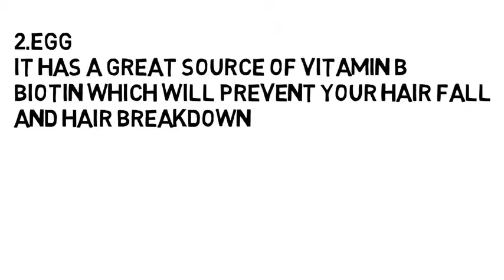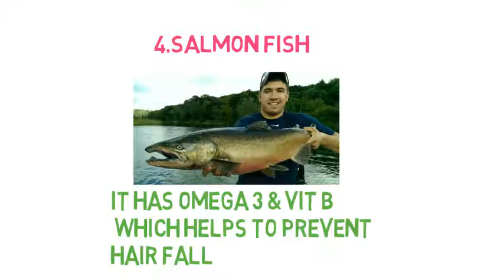৫টি ঘরোয়া উপায়ে চুল পড়া কমানোর।bd health tips।Dr Partho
Hair fall is a Common problem in all over the world.here we are presenting to you Top 5 natural way to stop hair fall permanently. hope you will like the video.